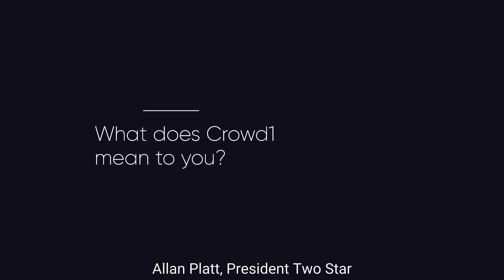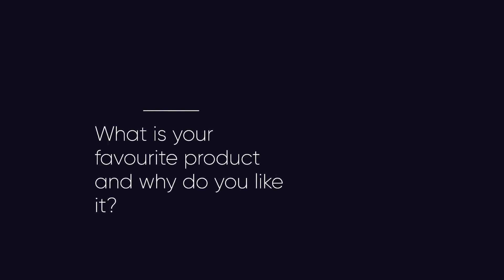Crowd1 review 2021, Allan William Platt, English Speaker